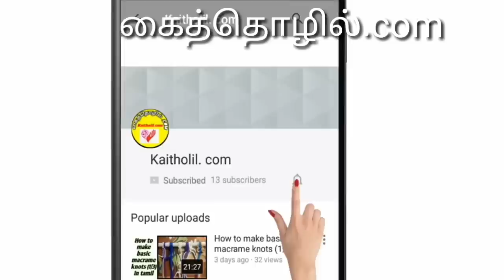Parrot from Fish Wire (Plastic Tape)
How to make Parrot from Fish Wire

Measurement
Green colour - 1 அடி  -    1 ft

All kind of craft works available in this channel.  My fb Page Kaitholil.com